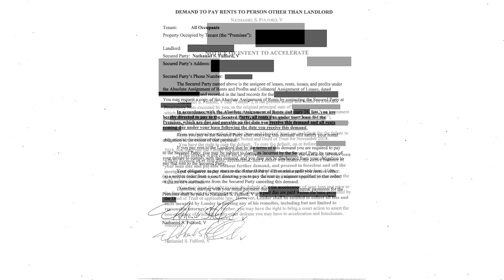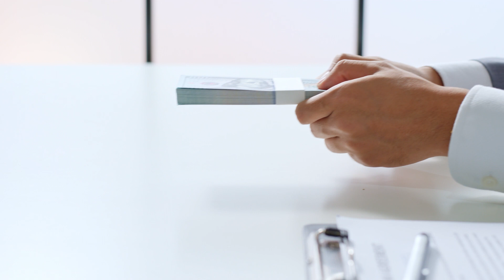From Closing to Collections (Staying on Track)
Join us as we detail the Fulford lending journey from closing to collections. Learn about our monthly mortgage statements, reminders, and how we handle late payments and defaults. We emphasize communication and understanding throughout this process.